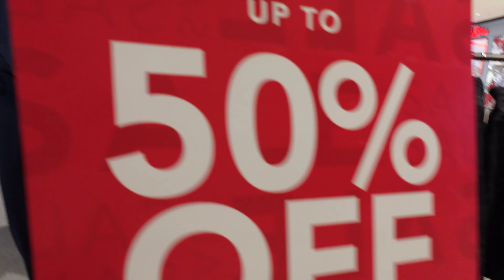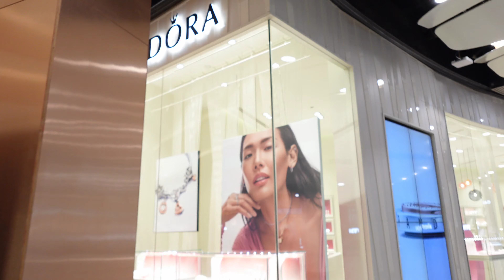Best Place For Shopping in BANGKOK 🇹🇭 With Good OFFERS 😱 | CENTRAL WORLD Mega Shopping Mall 🛍️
Camera Gear: Sony ZV1F
Mic: BOYA LINK
Software: Lumafusion
Editing machine: Samsung Z Fold 5 512gb
Color grading: No
Location: Bangkok, Thailand 🇹🇭